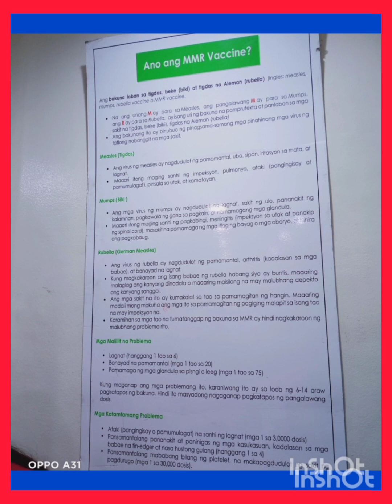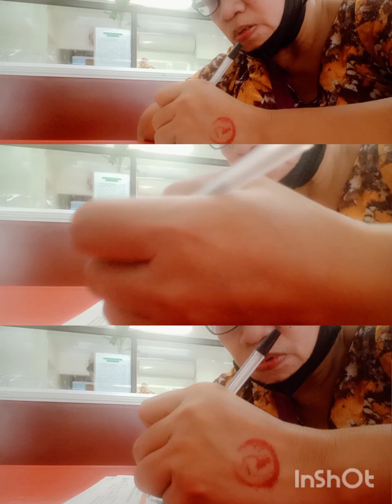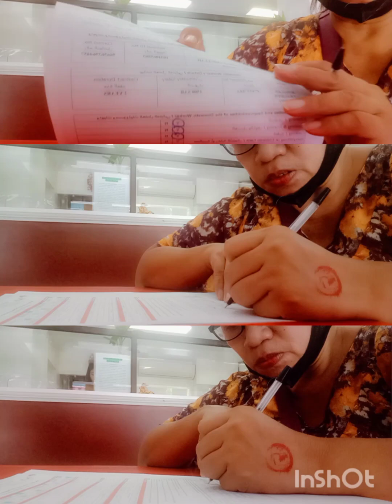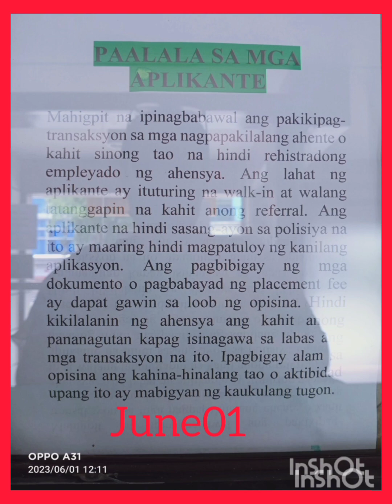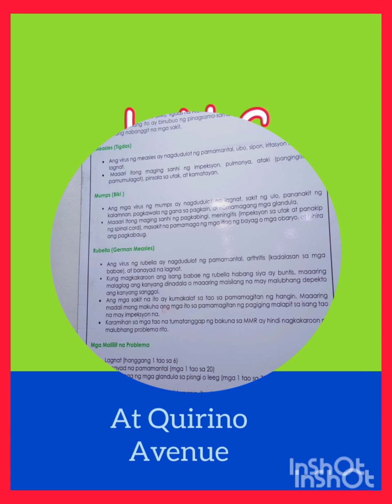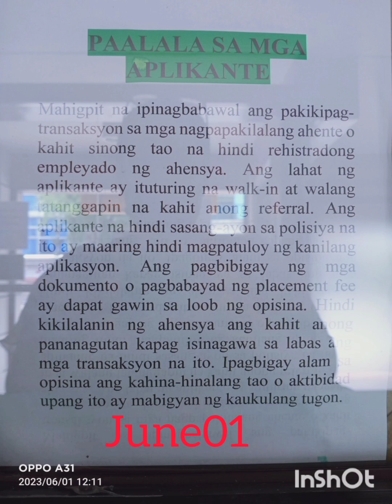This is it pansit! All of this done!!! 13:29 (June1)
Aplay again